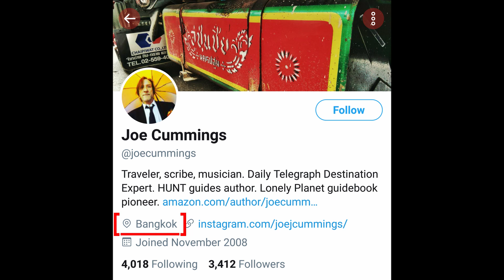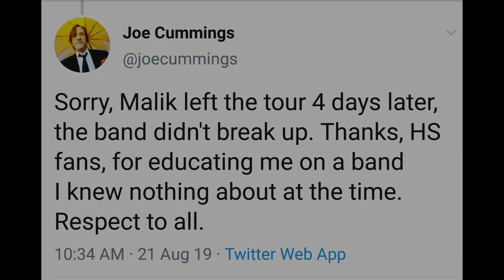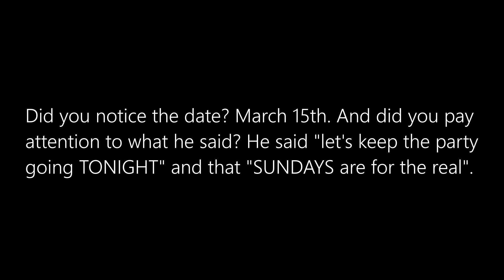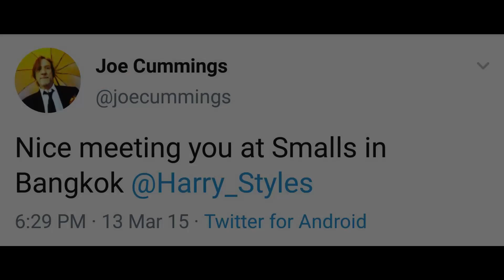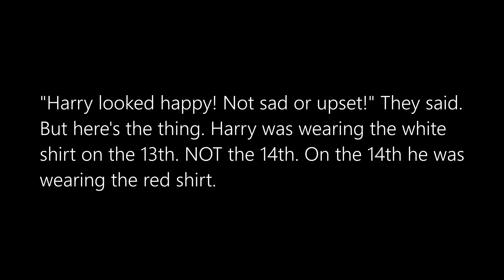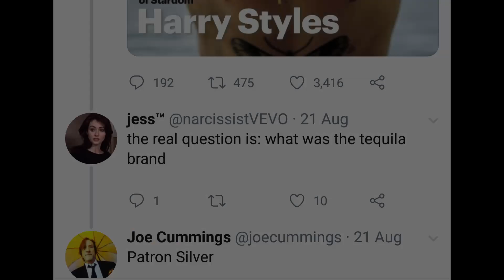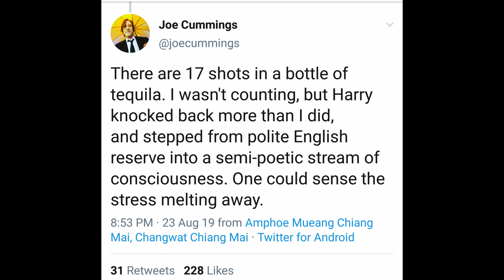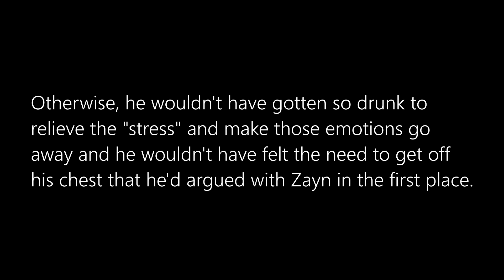PROOF Joe's Tweets About ZARRY Fighting in Bangkok, Thailand are TRUE!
On August 21, 2019, a man by the name of Joe Cummings shocked the 1D Fandom when he tweeted that Zarry argued so much on the night of March 14th, 2015 that Harry went and got drunk. Here's how we know his story is true.

Songs used in this video:

Climax - Usher
Sorry- LWKGD